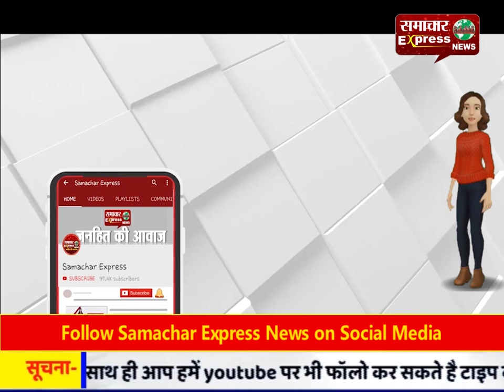जिला प्रशासन और खाद्य विभाग ने जब्त किया हजारों कट्टा धान